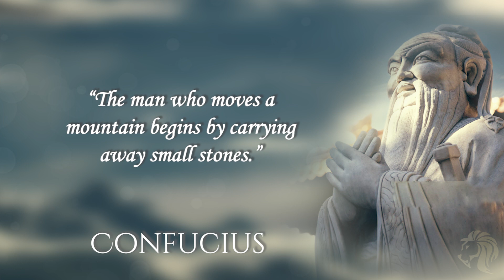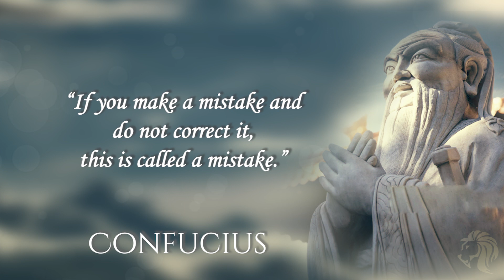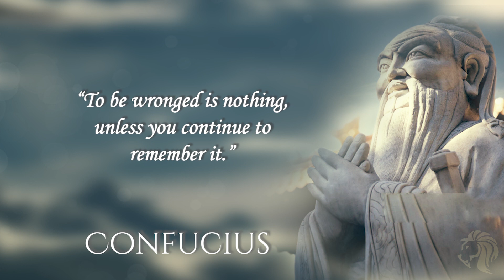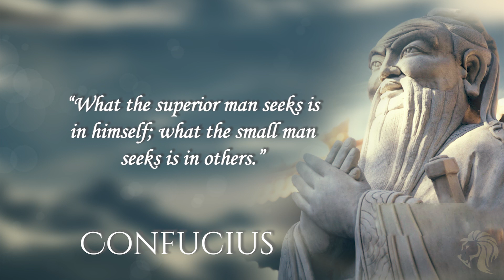I WISH I KNEW THIS EARLIER | Confucius WISDOM | Part-1 | Quotes Magic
Confucius was a Chinese philosopher and politician of the Spring and Autumn period who is traditionally considered the paragon of Chinese sages.
⦁ Advocated for education as a means of social and personal transformation.
⦁ His ideas were transmitted through Confucian schools of thought, which emphasized the importance of education, personal morality, and social harmony.
⦁ Considered one of the greatest thinkers and teachers in Chinese history.

Quotes in Video :

1. “It does not matter
  how slowly you go
  as long as you do not stop.”

2. “Everything has beauty,
   but not everyone sees it.”

3. “Wheresoever you go,
   go with all your heart.”

4. “He who knows all the answers
  has not been asked all the questions.”

5. “The man who moves a mountain
   begins, by carrying away small stones.”

6. “Life is really simple,
   but we insist on making it complicated.”

7. “If you make a mistake, and do not correct it,
  this is called a mistake.”

8. “Study the past
  if you would define the future.”

9. “The funniest people
  are the saddest ones”

10. “Before you embark, on a journey of revenge,
   dig two graves.”

11. “To be wronged is nothing,
   unless you continue to remember it.”

12. “Respect yourself
   and others will respect you.”

13. “Silence is a true friend
   who never betrays.

14. “You cannot open a book
  without learning something.”

15. “Attack the evil that is within yourself,
  rather than attacking the evil that is in others.”

16. “What the superior man seeks, is in himself;
   what the small man seeks, is in others.

For More Inspiration:

QUOTES MAGIC
"LEGENDS in Making..."

We own the Licenses of all the Material(audio and visual) on this channel.

Want to use our Content?
Kindly don't simply upload this whole content on your channel, you can take required parts or edit a little bit to use it for your project or for commercial purpose.

Tags.